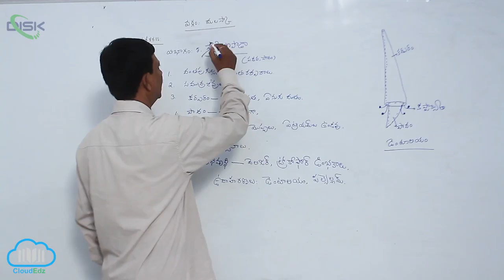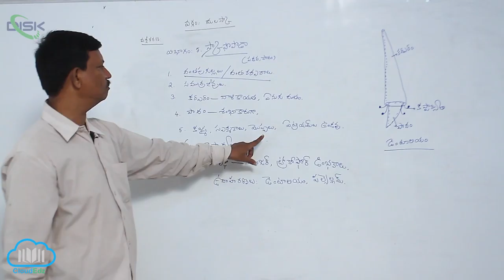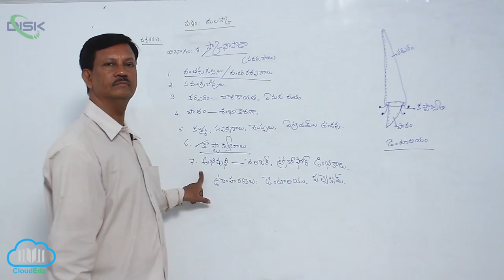వర్గం - మలస్కా || మొలస్కా విభాగం 5 || Disk Telangana